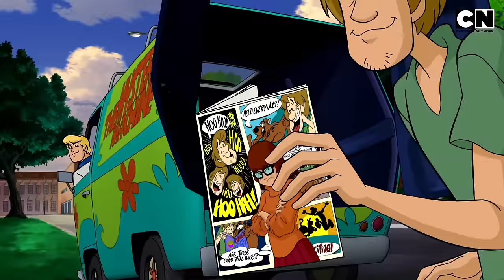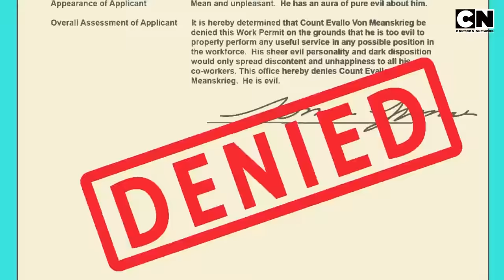Scooby Doo 🐶| Dapper Jack’s Deadly Welcome for the Crew🩻| Cartoon for Kids | Compilation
Scooby and the mystery gang are on the hunt for clues in the eerie graveyard, trying to find the secret of the legendary Dapper Jack's grave. But they have no idea that Jack’s not resting, he’s waiting for them! Armed with a beam-shooting gun and a horse, he’s on a wild chase to catch them all. 😮🤪

Will Scooby and his crew escape the clutches of this spooky skeleton, or will they become the next victims? Tune in for all the spine-tingling fun of scoobydoo only on Cartoon Network India! 🤩